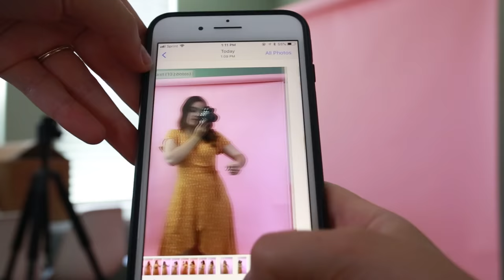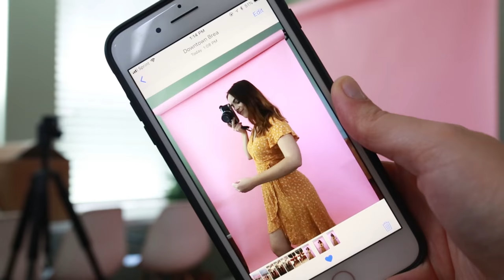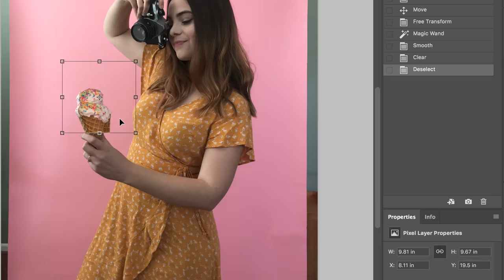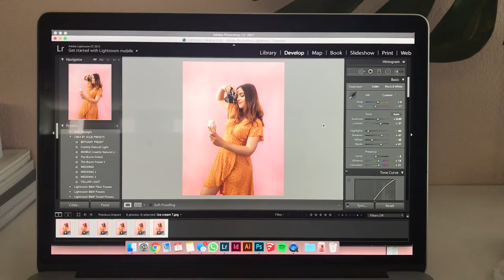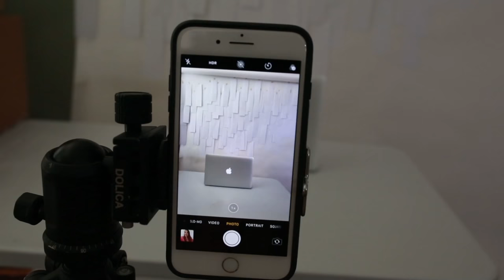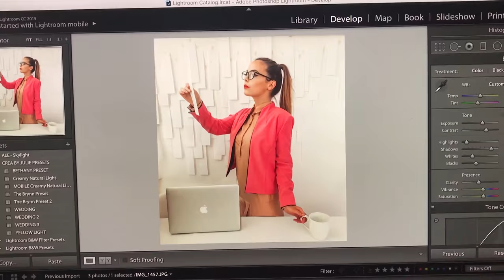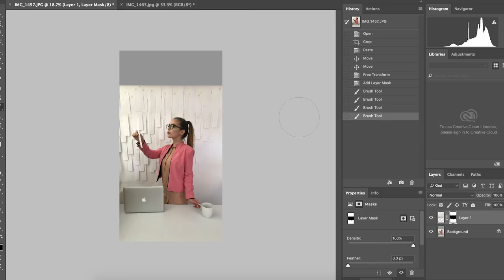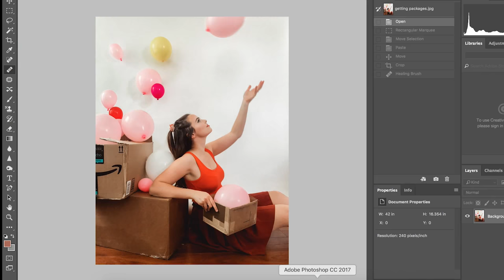INSTAGRAM CHALLENGE: EPISODE 01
You sent me examples of the most ordinary, relatable experiences and I turned them into photos!

Episode 01:
- taking a photo of an acai bowl before it melts
- getting online shopping packages in the mail
- doing taxes

There were SO many amazing ideas submitted this time and I definitely still want to shoot some of the ones I didn't get to in this episode! Should I post a bonus video of my first impression concepts for all the other submitted ideas?

Shot on iPhone 7+ and Canon 5D Mark ii